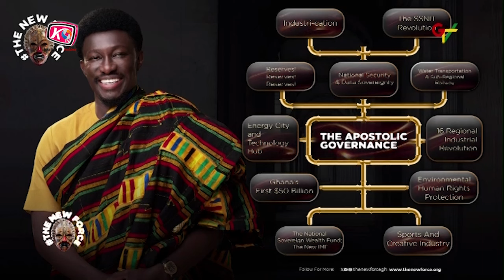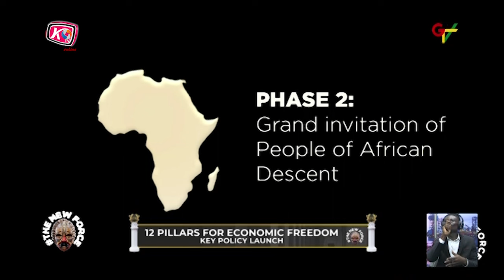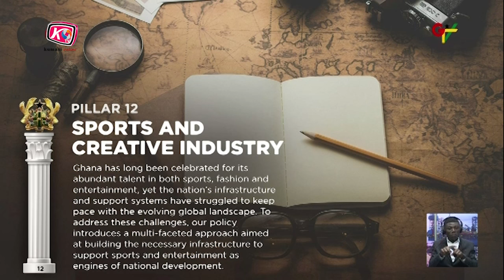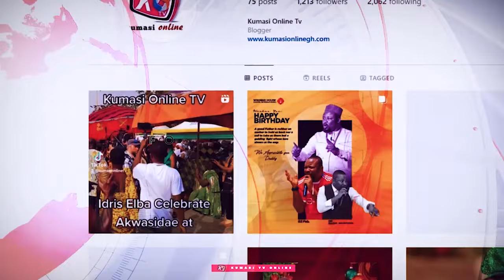The 12 Pillars for Economic Freedom: THE NEW FORCE Launch Announcement!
Welcome to our exciting announcement of the THE NEW FORCE launch! In this video, we delve into "The 12 Pillars for Economic Freedom" that will empower individuals and communities to achieve financial independence. Discover the essential principles and actionable strategies that serve as the foundation for sustainable economic growth.
Whether you're an entrepreneur, an investor, or simply someone looking to enhance your financial literacy, this video is packed with valuable insights that can transform your approach to wealth building.
Join us as we explore each pillar in detail and unveil how the THE NEW FORCE initiative aims to create pathways to economic empowerment for all.